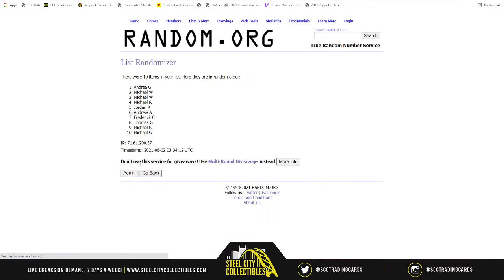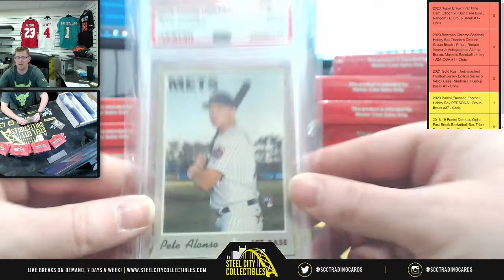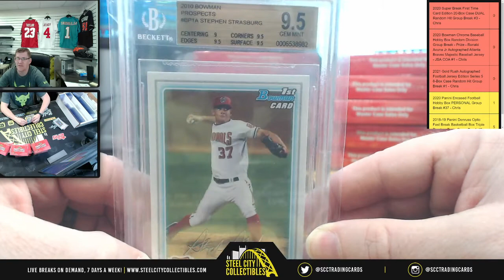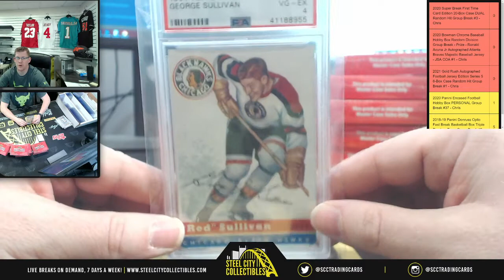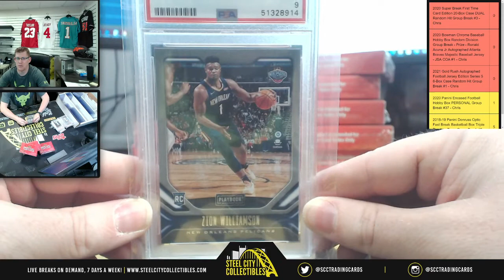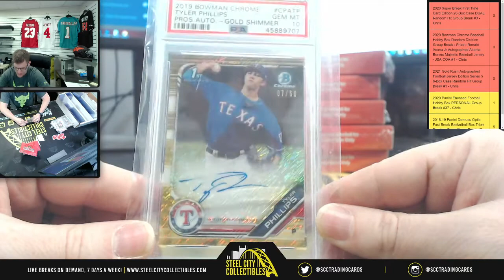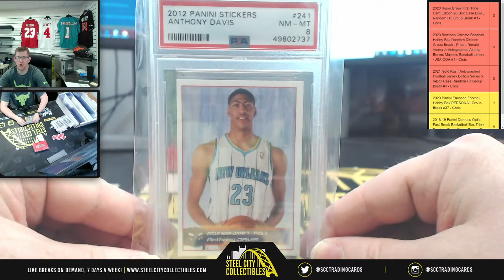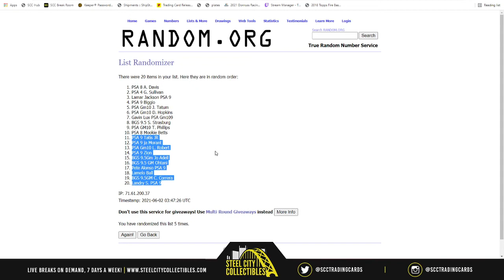2020 Super Break First Time Card Edition 20-Box Case DUAL Random Hit Group Break #3 - Chris